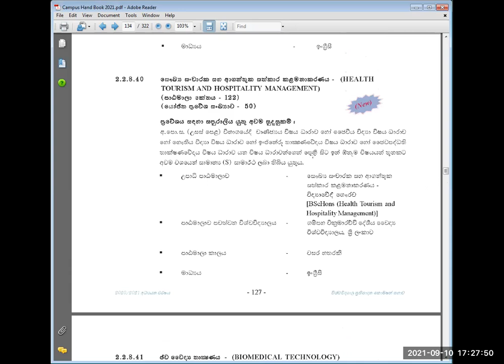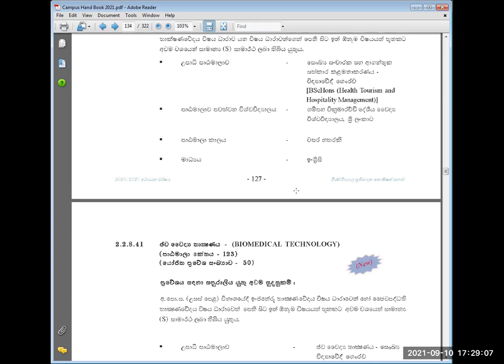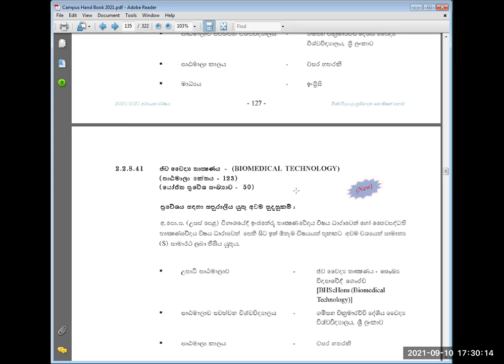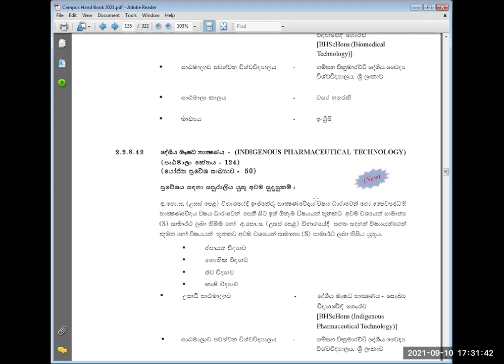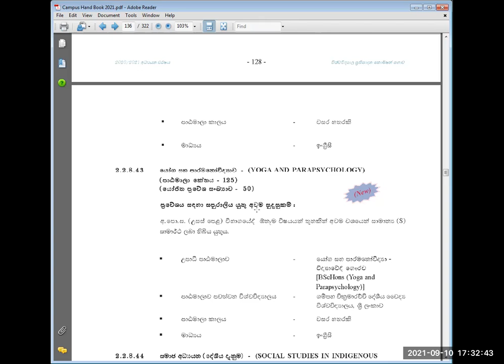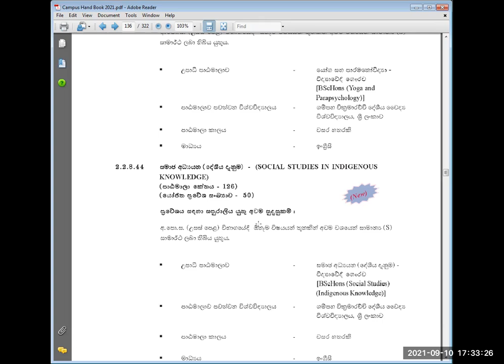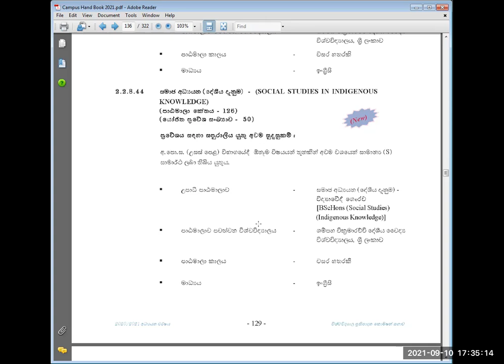NEW UNDERGRADUATE COURSES AT GAMPAHA WICKRAMARACHCHI UNIVERSITYOF INDIGENOUS MEDICINE